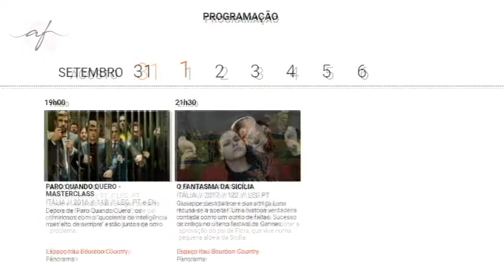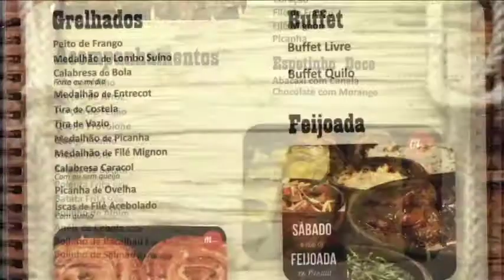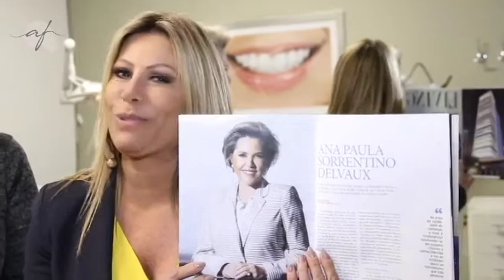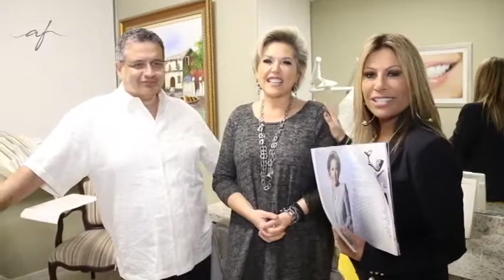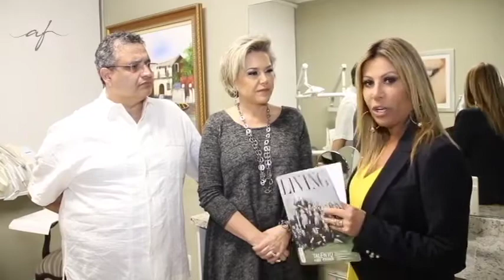PROGRAMA DO DIA 28/08/17